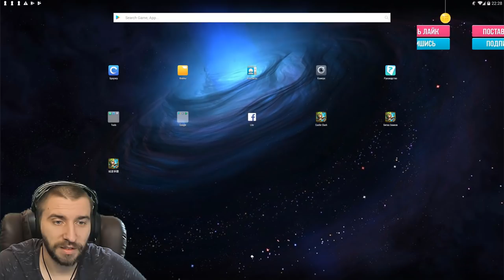NIMBLE 8-8 \ ИЗВОРОТЛИВОСТЬ 8-8 \ ТЕСТИРУЕМ НА ТЫКВЕ\ БИТВА ЗАМКОВ \ CASTLE CLASH